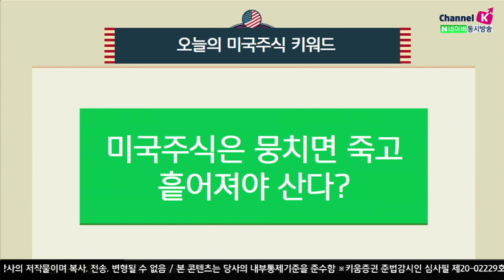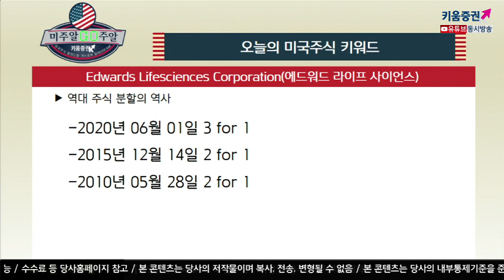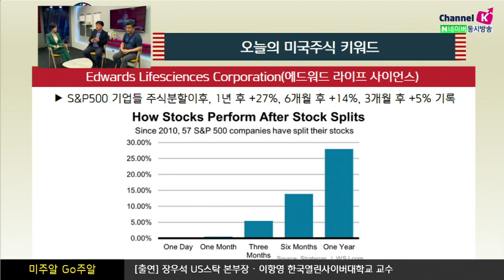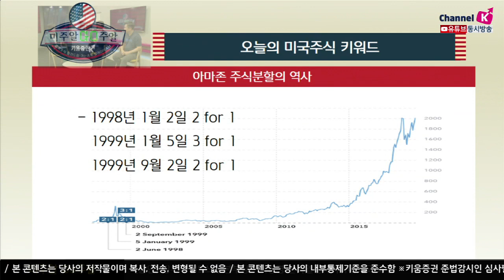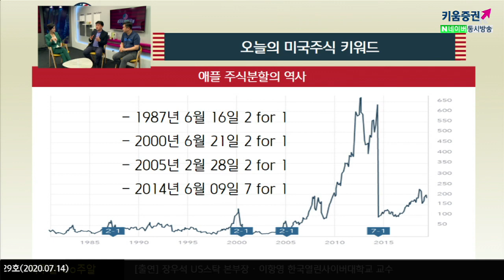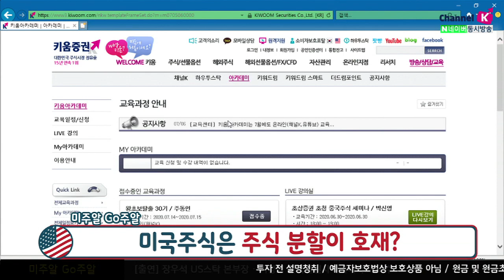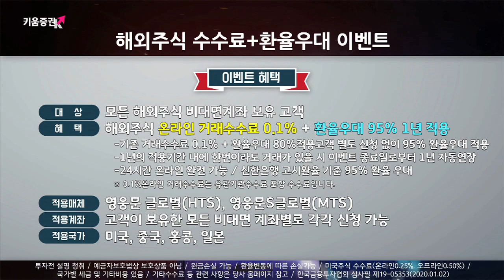미국주식은 뭉치면 죽고 흩어져야 산다? (미주알 GO주알.해외주식투자/20.07.14)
Edwards Lifesciences Corporation(에드워드라이프 사이언스)​
심장질환을 치료하는 미국의 의료 장비 회사​
S&P500 기업들 주식분할이후, 1년 후 +27%, 6개월 후 +14%, 3개월 후 +5% 기록 ​
​반대로 주식병합은 주가가 하락확률이 67% ​